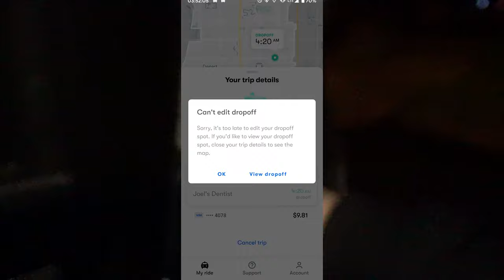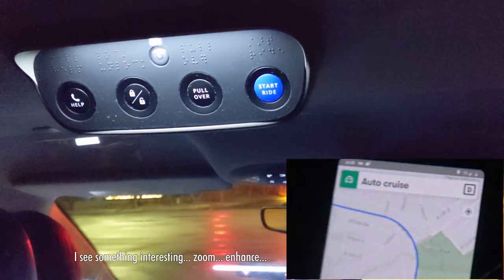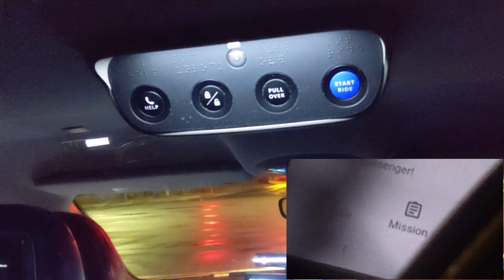Waymo Remote Assistance Takeover w/ Safety Driver + Heavy Braking | JJRicks Rides With Waymo #18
00:00 Car arriving
00:19 Boarding
00:45 Ride start
02:10 Slows down for leaves on the road?
04:40 Ops app
07:05 Unprotected right
10:15 Unprotected left
12:50 Sudden braking
13:35 Interesting peception stuff
14:05 Remote assistance kicks in
15:07 Runs over debris